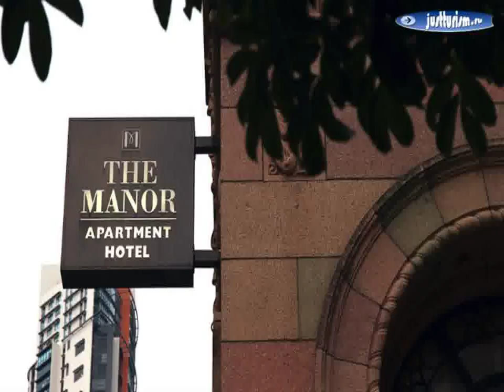Брисбен, Брисбен - центр города - Manor Apartment Hotel